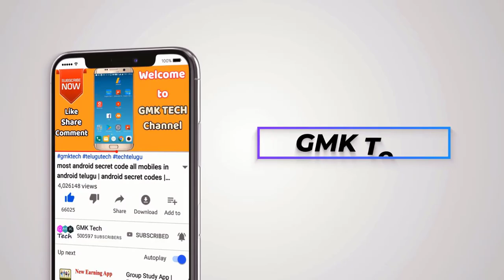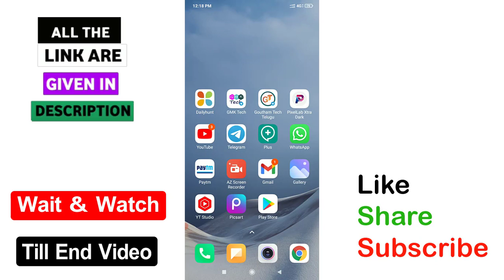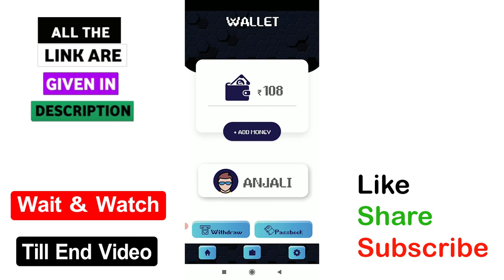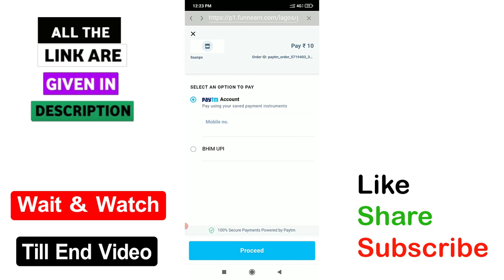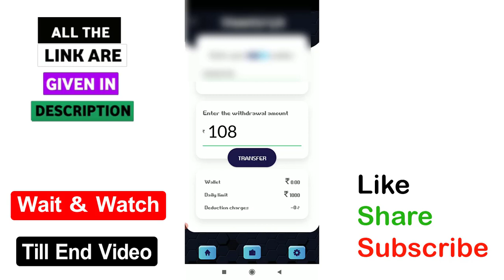Min Redeem 1₹ | Earn Daily Rs 110 Free Paytm cash with new Snake Game app 2021 | GMK Tech Telugu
√ App 1=

▶▶▶ Refer code : SNPXGMK

3) How to listen other person phone call recording remotely from your android mobile in telugu